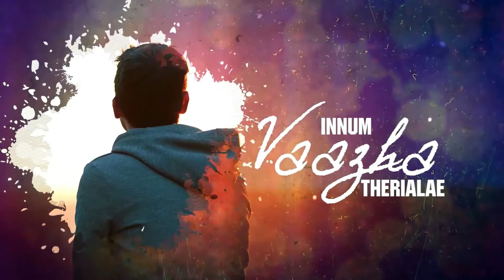Paavi En Meethu Yen Indha Anbu | பாவி என் மீது ஏன் இந்த அன்பு Whats app Status| Christian Tamil Song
God shows his love for us, while we were still sinners, Christ died for us.” The Good News: Though we are sinners, Christ sacrificed his life and suffered on the cross for us. There is no greater love than this.

This Song describes his love and care for us.

Worth watching.

Paavi En Meethu Yen Indha Anbu with Lyrics| பாவி என் மீது ஏன் இந்த அன்பு Listen to The Super Hit Tamil Christian Traditional Songs | Golden Hits |  பாவி என் மீது ஏன் இந்த அன்பு |

பாவி என் மீது ஏன் இந்த அன்பு
ஒன்றும் புரியலயே
சித்தம் என் மீது வைட்த்திட்ட பின்பும்
வாழ தெரியலயே
இன்னும் வாழ தெரியலயே - 2

தேவனே ஜீவனே
தேவனே என் ஜீவனே
இயேசுவே வழி சத்தியமே
தேவனே என் ஜீவனே
இயேசுவே வழி சத்தியமே - 2

மண்ணான மனிதன் நான்
என்னால் ஏதும் ஆகுமா - 2
உம் பிள்ளையாய் நான் வாழ கூடுமா
உம் பிள்ளையாய் நான் வாழ முடியுமா

உன்னத தேவன் நீர்
என்னை தேடலாகுமா - 2
உம்மோடு நான் வாழ முடியுமா
உம்மோடு நான் வாழ் கூடுமா

பொய்யான வாழ்விது
நிரந்தரமாகுமா - 2
நீர் என்னை பயன்படுத்த முடியுமா - 2